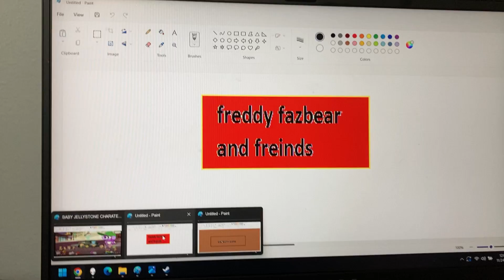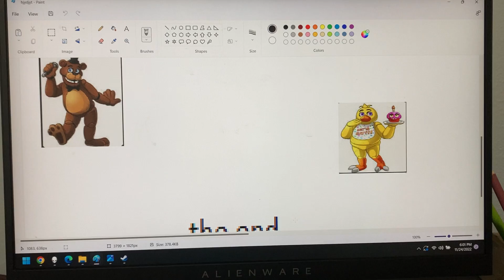Freddy Fazbear and Friends Episode 6: Chocolate Cake - Season 1